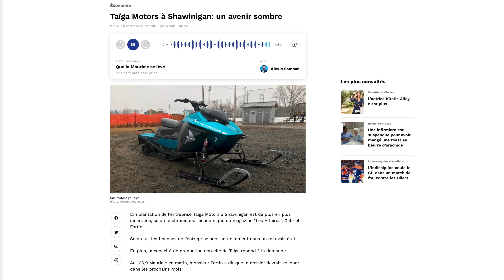FM 106,9 | JosFinance interviewé en direct à la radio [Taiga Motors]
Dans cette entrevue radiophonique diffusée à l'émission Que la Mauricie se lève, je discute de la situation financière de l'entreprise québécoise de motomarines et motoneiges électriques Taiga Motors. Quel est le futur de l'entreprise? L'usine prévue à Shawinigan finira-t-elle par être construite?

💰Inscrivez vous à la plateforme canadienne d'échange de cryptomonnaies BitBuy et obtenez 40$ lorsque vous déposez votre premier 250$ sur la plateforme!💰

💰Inscrivez vous à la plateforme canadienne d'échange de cryptomonnaies VirgoCX et obtenez 30$ lorsque vous déposez votre premier 100$ sur la plateforme!💰

Tiwitter: JosFinanceOG